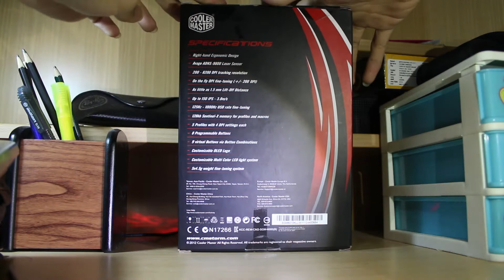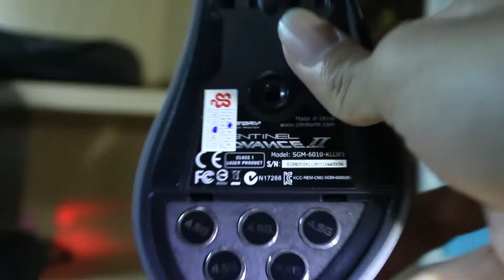Review CM Storm Advance 2 (โดย Tarn-It)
ถ้าอะไรพูดผิดหรือไม่ได้รีวิวก็ขอโทษด้วยนะคับ เพราะว่า นึกไม่ออกจริงๆคับ
**review ตัวนี้ แชร์ได้นะคับผมไม่ได้ห้าม แต่ติดเครดิต ผมหน่อยก็พอคับ**

อยากถามได้ ถามได้เลยนะคับ จะตอบให้คับ